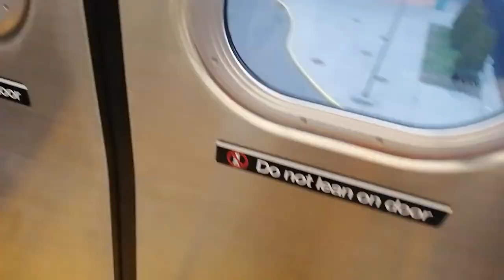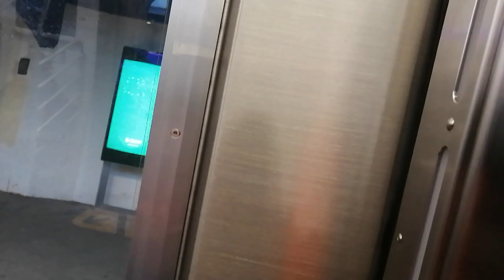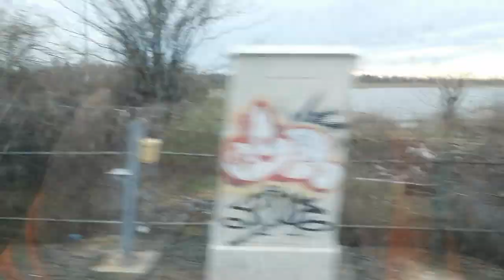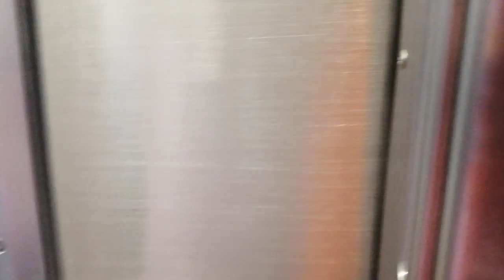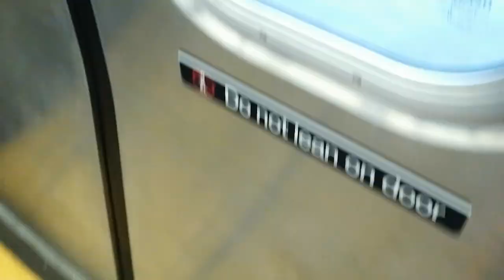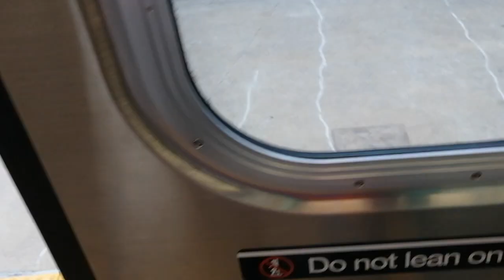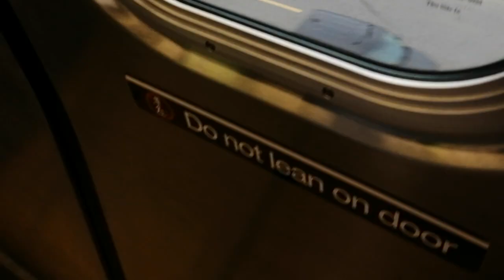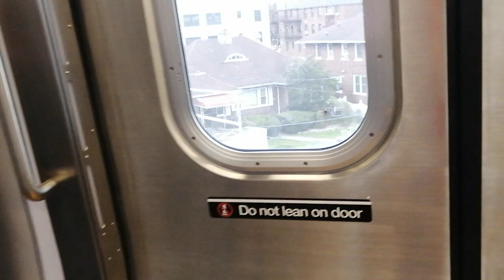4/7 R211 6:44am Far Rockaway Ride from Rockaway Blvd(2)